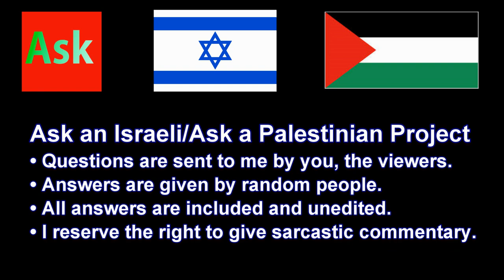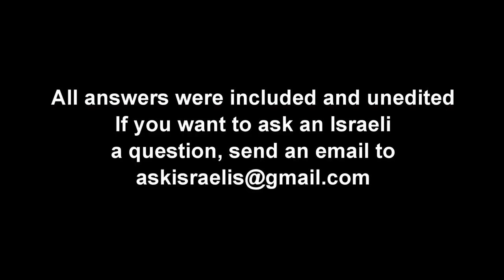Israelis: Have your views on Turkey changed since the Mavi Marmara incident?